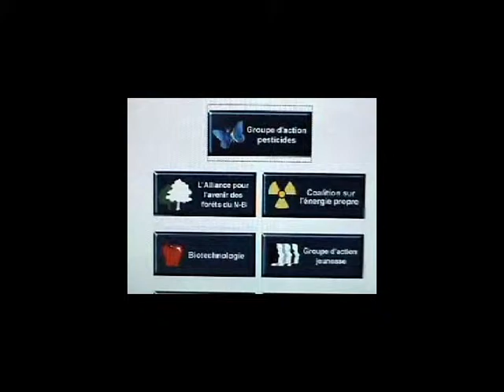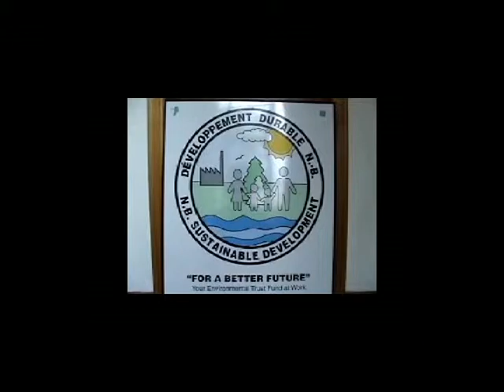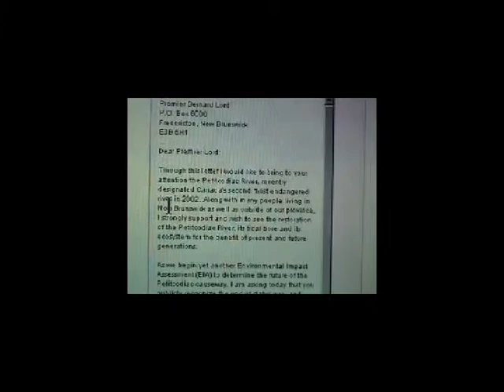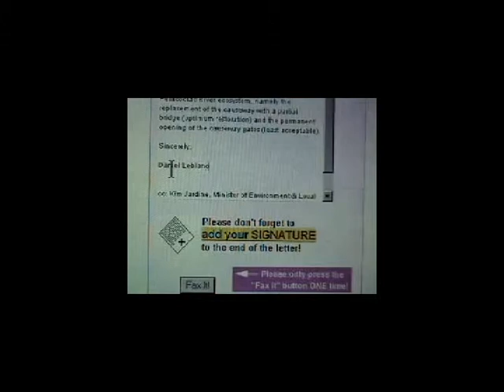RENB Blast From Past